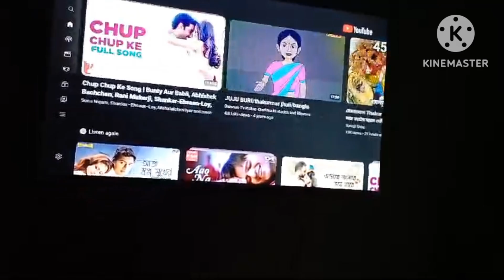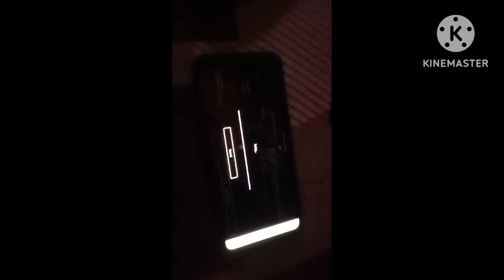Voter saradin ta eivbei katalm|bengali vlog||daily vlog